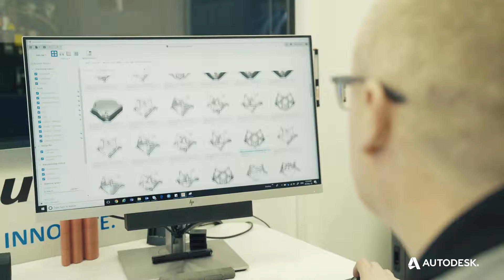Easier, faster, cheaper - MATSUURA Machinery meets AUTODESK Generative Design | Teaser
Autodesks "Generative Design" in Autodesk Fusion 360 macht es Firmen wie Matsuura Machinery in Birmingham möglich, Halterungen für ihre CNC-Fräsen einfach und schnell im 3D-Drucker herzustellen. Gegenüber dem bis dato branchenüblichen Verfahren spart man jetzt jede Menge Zeit - und vor allem Geld.